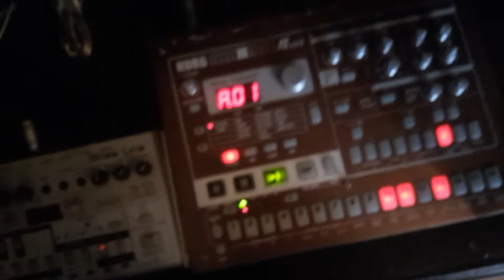Tb 03 triggered by Korg Electribe ER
Using Korg Electribe ER mk2's sequencer to play bass line from Roland Tb 03